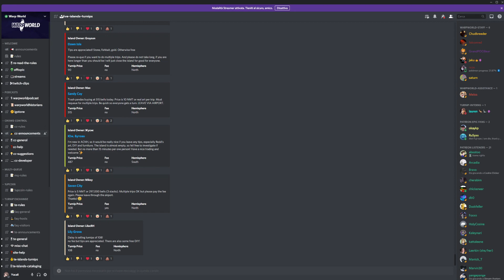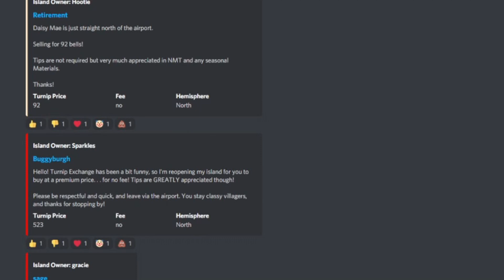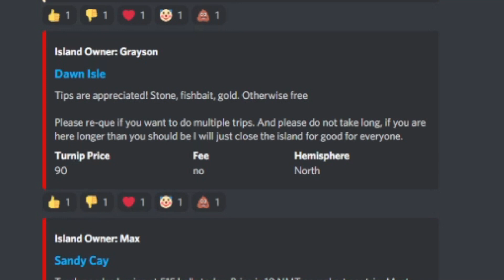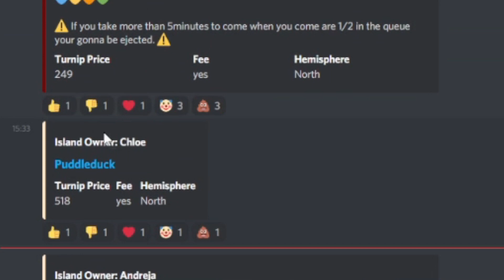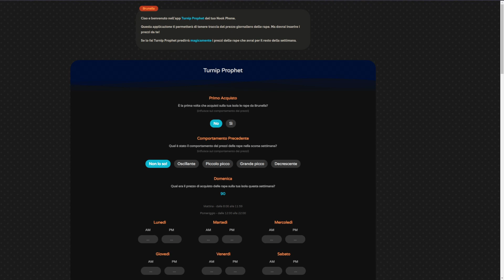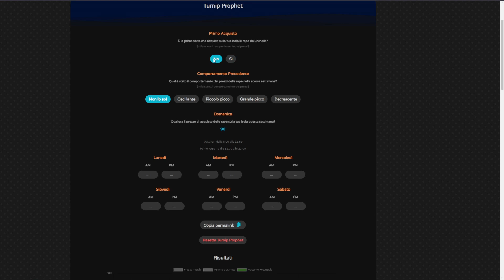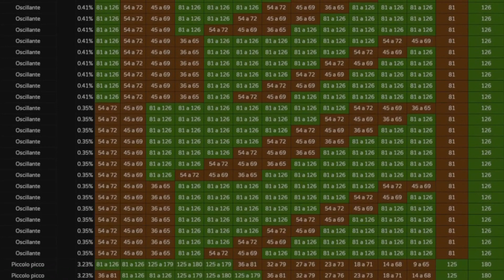GUADAGNARE VELOCEMENTE MILIONI su Animal Crossing!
Vuoi scoprire come guadagnare milioni velocemente su Animal Crossing senza utilizzare time travel o altri trick strani? Questo è il tutorial che fa per te!